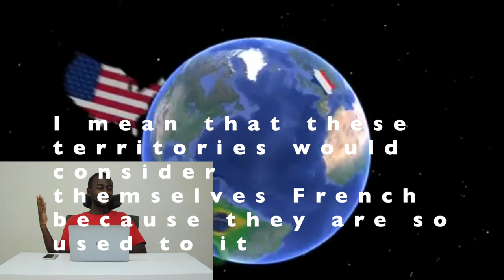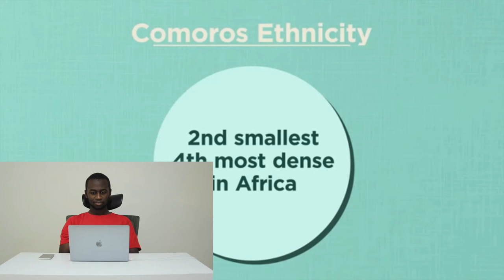🇰🇲Geography Now! Comoros (Reaction Video) Another tropical dream destination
The Comoros (Umoja wa Komori or Uzima wa Komori in Swahili) is another Swahili speaking nation off the coast of Tanzania and Mozambique. The Comoros is the smallest Swahili speaking nation and only has about 800,000 - 1 mn people. The people very much resemble Zanzibaris. Yall can also watch the Geography Now Kenya, DR Congo, Seychelles videos on the ITIKIO JIOGRAFIA/GEOGRAPHY REACTIONS playlist.

If there are any East African music, history or geography reactions you want to see, leave suggestions in the comments. And also Kenyan, Tanzanian, Congolese, Somali, Ethiopian and Central African music reactions.

Title:  Geography Now! Comoros
Publisher: Geography Now

Title: A Good Day On the African Planes
Artist: Doug Maxwell, Media Right Productions
Genre and Mood: Happy + Cinematic MUSIC

0:00 Intro
1:41 What do we know about Comoros/Komori?
3:37 Geography now Comoros reaction
18:51 Geography now Comoros general comments